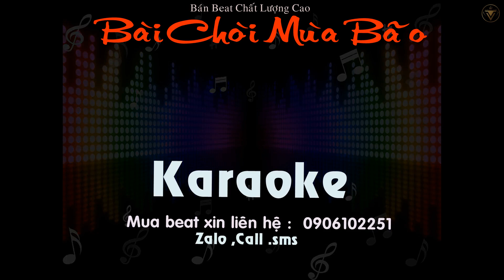Bài Chòi Mùa Bão beat chất lượng cao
Beat Nhac Chất lượng Cao